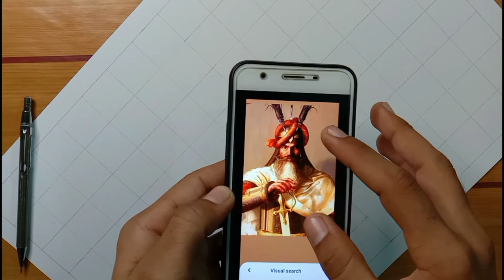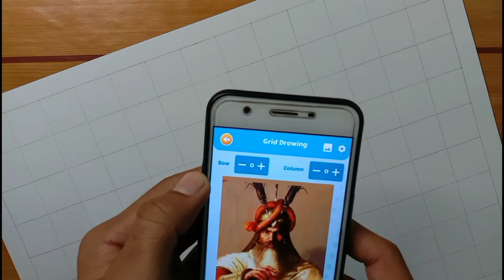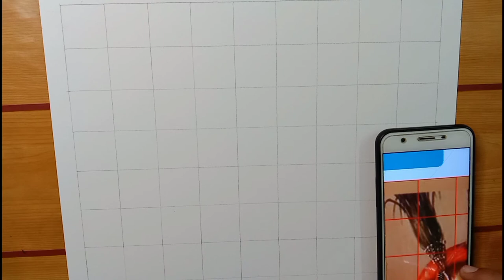How to draw outline using grid method ✍️ | Hari Singh nalwa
about video:-

outline tutorial step by step | hari singh nalwa drawing

and press the 👍 button

Artist gagan